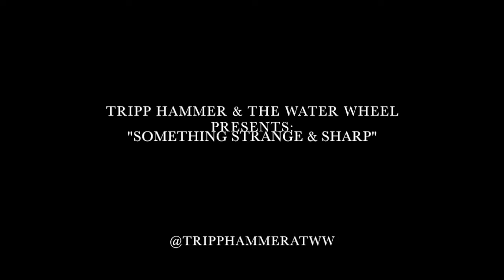Tripp Hammer "Black Cat Blessing"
Tripp Hammer & The Water Wheel
"Black Cat Blessing"
"Something Strange & Sharp"

Follow us @TripphammerATWW